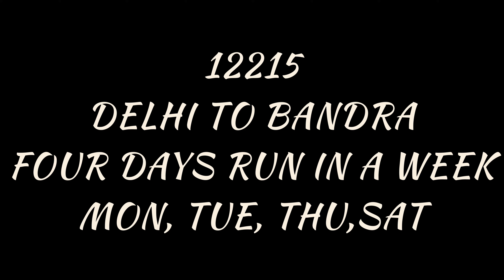NEWLY LHB COACH BANDRA DELHI GARIB RATH FIRST RUN WITH WORDS FIRST AERODYNAMIC WAP5 LOCOMOTIV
NEWLY LHB COACH BANDRA DELHI GARIB RATH FIRST RUN WITH WORDS FIRST AERODYNAMIC WAP5 LOCOMOTIVE